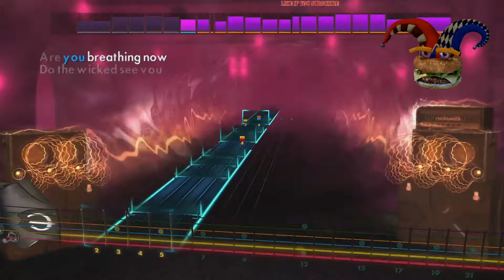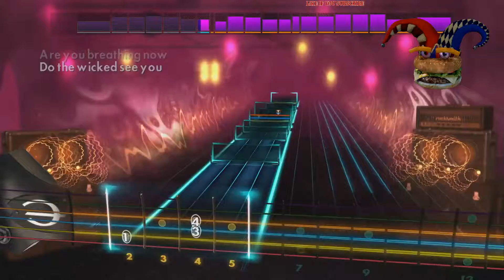Disturbed - Voices (RockSmith)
NEW - MEMBERSHIPS NOW A THING Thank You For Taking Some Of Your Time To Watch This!

Practice makes perfect. Or so they say.

I’m not a professional, and I don’t pretend to be one.

MOST IMPORTANT
              HAVE FUN
                 RELAX